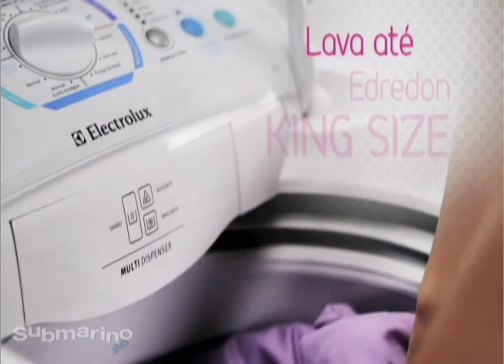Submarino.com.br | Lavaroupas 9 Serv Blue Touch LE09X Inox Electrolux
Lavalouças 9 Serv Blue Touch LE09X Inox Electrolux